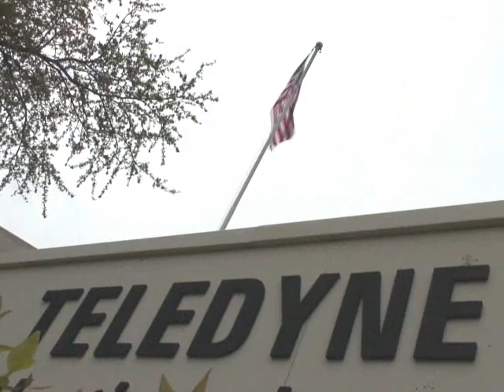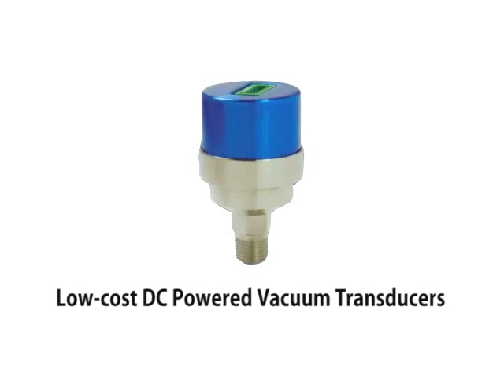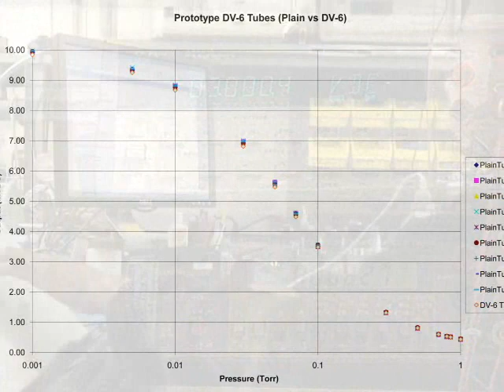Teledyne Hastings Video (no fades)